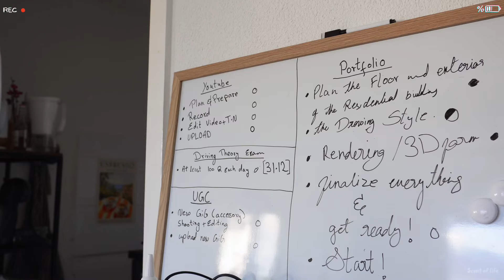Clean with me VLOG🧹(cleaning Vlog To motivate you clean your room 🧼,Deep clean and declutter my room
Hello beauties 🤍
Feeling overwhelmed by a messy room and need some motivation to clean? In this aesthetic and relaxing cleaning vlog, I’ll show you how I tackle my space, step by step, turning it from messy to clean. Whether you’re looking for quick and easy cleaning tips, a calming video to watch while you tidy up, or just a little motivation to clean your room, this is for you!

Watch as I go through the decluttering process, organize my things, and create a peaceful, cozy space. This is more than just a cleaning routine—it’s about creating a fresh start and clearing your mind. If you’ve been searching for room cleaning inspiration, relaxing cleaning videos, or wondering how to start cleaning your room, grab this video and clean along with me!

Let’s turn the chaos into calm together!

Music